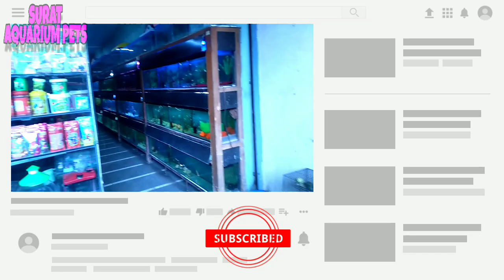LOVELY AQUARIUM Imported Aquarium & EXOTIC FISHES || SURATBIRDSMARKET || AQUARIUM & CAGE WITH PRICE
Today's Topic
This Is Only Deals The Best & Imported Aquarium and FISHES   At Surat U Will see In Video.
Lovel Aquarium Shop
Address : Lovely Aquarium
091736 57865 NEAR OLD R.T.O MAJURA GATE SURAT

Aquarium Shop par Video Ke Liye Contact Kare

| [Surat Aquarium Pets]  Ye Ek Information Ke
| Liye Channel Banaya He Ham Koi Pets Sell
| Nahi Karte Yaha Aap Parrots 🐦 , Fishes 🐟
| And Pigeos Ki Care Aur Breeding Progress
| Ki Video Aur Pets Shop Visit Karne Ki Video
| Dekh Sako GE { Warning} India Specie's
| INDIAN RINGNECK, PLUMHED ,
| ALEXANDER PARROTS ILLEAGLE HE